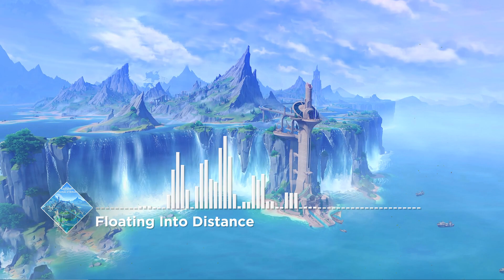Floating Into Distance — Fontaine BGM | Genshin Impact OST: Fountain of Belleau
Composer: Arcangelo Chen (HOYO-MiX)
Arranger: Arcangelo Chen (HOYO-MiX)
Conductor: Robert Ziegler
Orchestra: London Symphony Orchestra
Lute: Lynda Sayce
Viola da Gamba: Kate Conway
Recording Studio: Abbey Road Studios, Angel Studios, Air-Edel Recording Studios
Recording Engineer: Simon Rhodes, Oliver Thompson
Editing Engineer: Chris Parker
Mixing Engineer: Simon Rhodes
Mastering Engineer: Zach Huang
Produced by: HOYO-MiX

Track Info:
Game: Genshin Impact
Album: Fountain of Belleau
Number: 24
Disc 2: Arioso of Belle Epoque